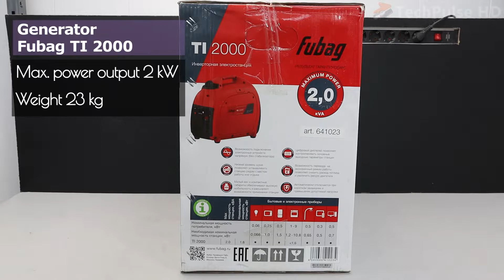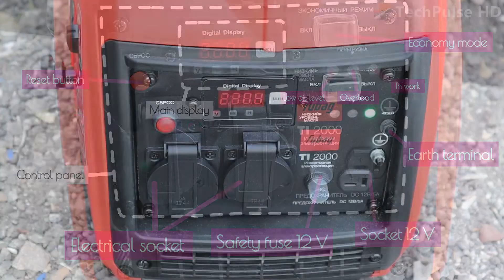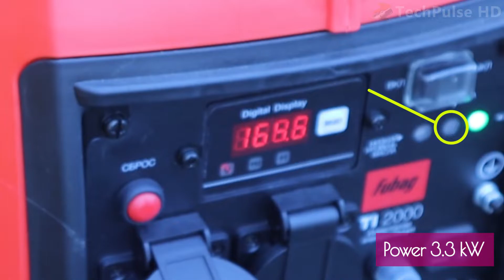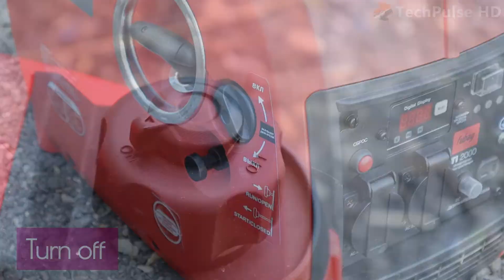Portable Power Station Fubag TI 2000. Inverter Generator 2 kW.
A portable inverter power station is the most popular device for outdoor leisure use. It perfectly combines compact dimensions and generated power. The maximum power output of this generator is 2000 W, which allows covering any demand for electricity for a company of 6 persons.  This power station can power up lighting, a small refrigerator, phone chargers and power tools. Due to its size, it may be transported in a car boot.